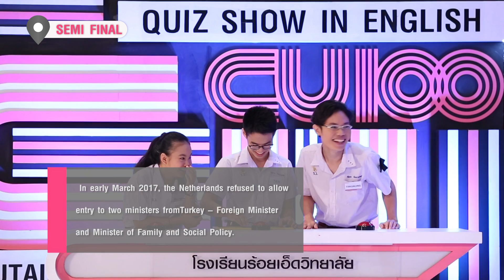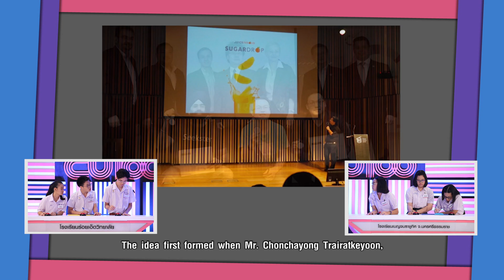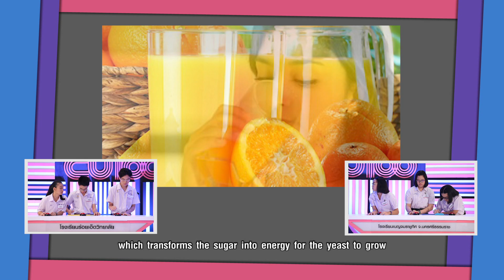CU on the road ep.53 part 2/2 จุฬาลงกรณ์มหาวิทยาลัย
การแข่งขันระหว่างโรงเรียนร้อยเอ็ดวิทยาลัยและโรงเรียนเบญจมราชูทิศ จ.นครศรีธรรมราช

จุฬาลงกรณ์มหาวิทยาลัยของเรา ขอนำเสนอรายการ “CU on the Road”

รายการแข่งขันตอบปัญหาภาษาอังกฤษ ซึ่งจุฬาลงกรณ์มหาวิทยาลัยเป็นผู้ริเริ่มการเปิดพื้นที่การเรียนรู้และการมีส่วนร่วมของสังคมในลักษณะเวทีการแข่งขันความรู้ภาษาอังกฤษ โดยจุฬาฯเราได้เดินทางไปทุกภาคเพื่อหาที่สุดของประเทศ สำหรับเด็กนักเรียนระดับมัธยมศึกษาตอนปลายกว่า 60 โรงเรียนในภูมิภาคต่าง ๆ ทั่วประเทศ รวม 4 ภูมิภาค และกรุงเทพมหานคร

เพื่อสังคมได้ร่วมเป็นส่วนหนึ่งในการเฉลิมฉลอง 100 ปี แห่งการสถาปนาจุฬาลงกรณ์มหาวิทยาลัย และเป็นการดำเนินงานตามยุทธศาสตร์ของจุฬาลงกรณ์มหาวิทยาลัยในเรื่องการสร้างเสริมเพื่อสังคมไทยและก้าวไกลในสังคมโลก

ซึ่งจุฬาฯเราได้นำเสนอรายการ “CU on the Road” มีความยาว 15 นาที/ตอน จำนวนทั้งสิ้น 65 ตอน
กำหนดการออกอากาศผ่านทางสถานีโทรทัศน์ช่อง One ระหว่างเดือน เมษายน – มิถุนายน พ.ศ. 2560
ทุกวันจันทร์ - ศุกร์ ช่วงเวลา 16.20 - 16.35 น. (เริ่มตั้งแต่วันที่ 5 เมษายนนี้)